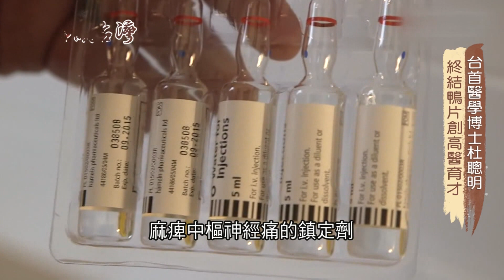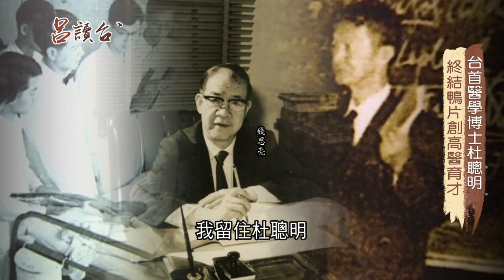開台首位醫學博士杜聰明! 拯救台灣上萬名鴉片成癮者 創辦高醫培育醫療人才｜呂捷 張齡予主持｜【呂讀台灣】20200322｜三立新聞台